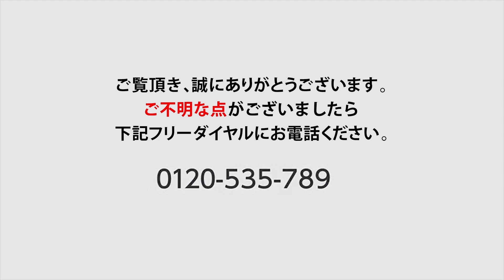L字デスクや作業台としても使えるサイドテーブル組み立て動画【激安オフィス家具のオフィスコム株式会社】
【サイドテーブル サイドデスク販売ページはこちら】
ワークスペースを広げたり作業台としても活用できるサイドテーブル4色
デスクサイドに設置してL字型のレイアウトを展開したり、ワークスペースを拡張できるサイドテーブル。ちょっとした作業台として活用するなど単体としても使用できます。

東京【秋葉原　新宿】　大阪【天満橋】　愛知【名古屋】【福岡】博多ショールｰム

オフィスの事なら激安オフィス家具のオフィスコム
オフィス家具からホーム家具までオフィスの必需品を取り揃えております！
動画内の写真、映像、文章、図表などの著作物を、弊社の了承なく複製、使用することを禁じます。